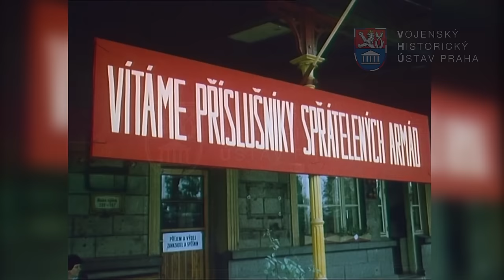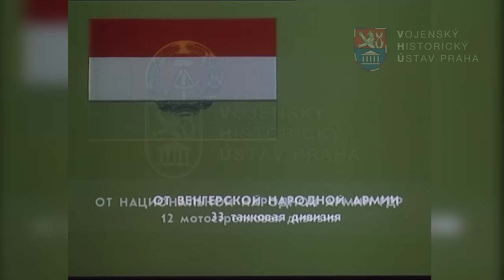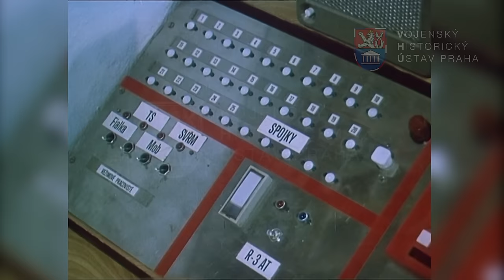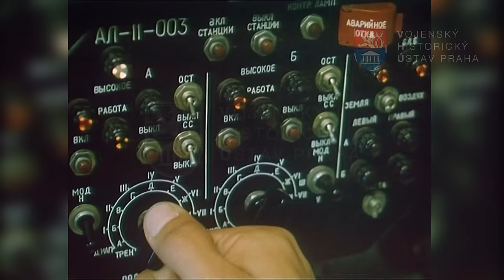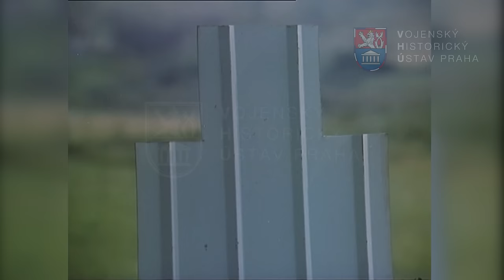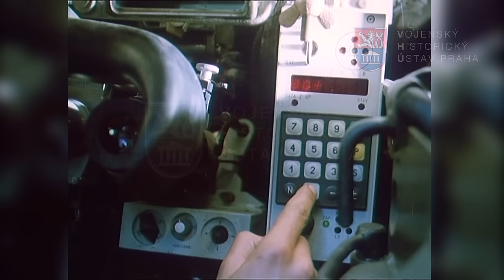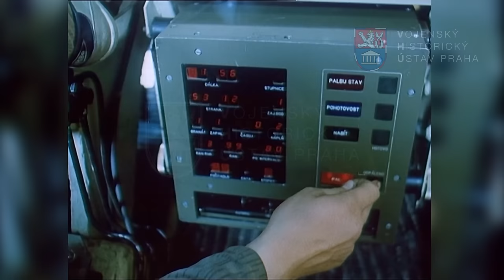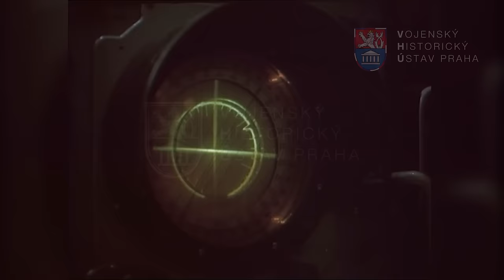Štít 84 (1984)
Největší vojenské cvičení na našem území se konalo v roce 1984 a mělo název Štít 84. Zúčastnilo se ho 60 tisíc vojáků ze sedmi zemí. Oproti běžným cvičením vojsk Varšavské smlouvy se ale lišilo jedním unikátem - hromadným startem 72 letounů, které musely letiště v Žatci opustit během pouhých pěti minut.